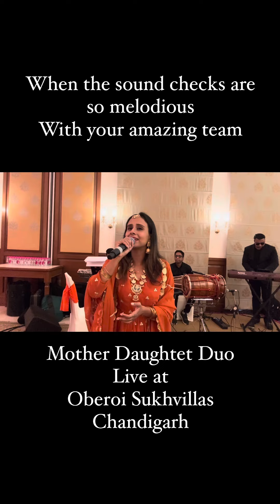Aaoge jab tum | mother daughter duo